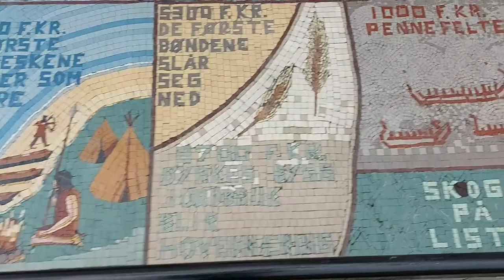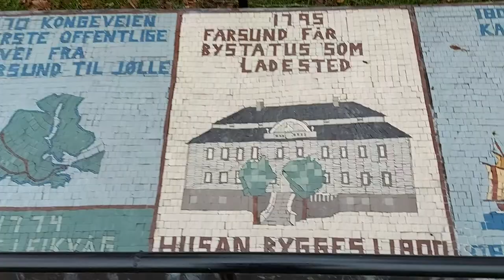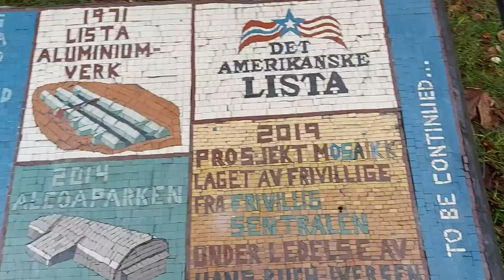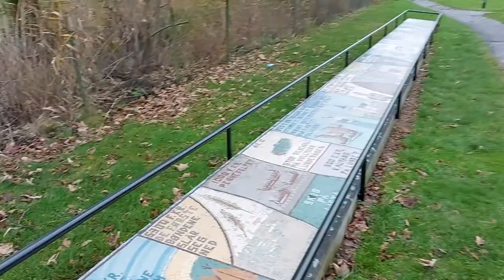historikk i mosaikk etter 6 mnd.